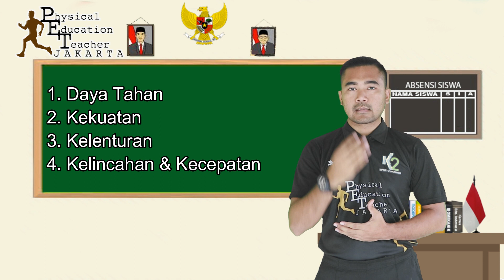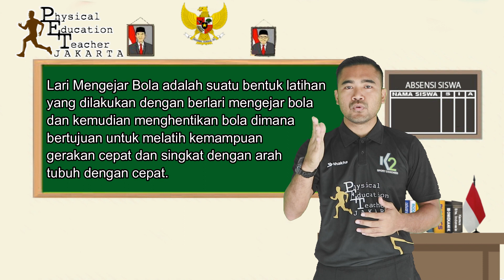Pembelajaran Kebugaran Jasmani Kecepatan & Kelincahan Latihan Mengejar Bola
Video Pembelajaran Kebugaran Jasmani Kecepatan dan Kelincahan Latihan Mengejar Bola
Untuk Membuat RPP Daring Bapak Ibu guru PJOK Silakan di Buat Sesuai langkah-langkah dari video Pembelajaran diatas
KD 3.4 dan 4.4 : ...
Tujuan Pembelajaran : ...
Manfaat Pembelajaran : ...
Alat dan Media Pembelajaran : ...
Langkah-langkah pembelajaran : ...
Penilaian/Tugas : ...
Untuk Peserta didik dapat belajar dari Video yang ada dilangkah-langkahnya dan pengetahuan peserta didik dapat belajar diawal sampai akhir.